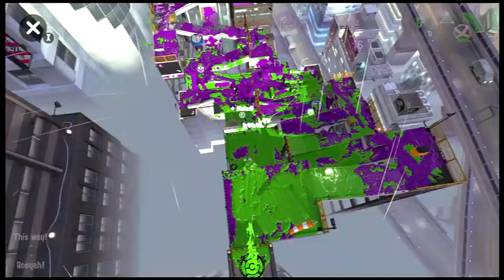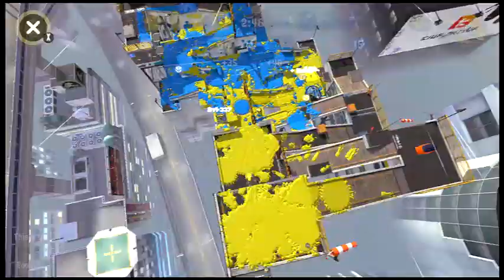Clam Blitz league with melodi 🥇 ( 41st placement worldwide + Gold ) LP 2168.3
Clam Blitz league with melodi 🥇 41st place world wide